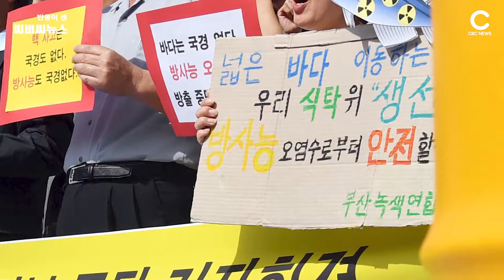보건복지부, 원전 오염수 처리 우려 전달 … ‘최소화 부탁’ / CBCNEWS, CBCTV, 씨비씨뉴스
14일 보건복지부는 최근 열린 세계보건기구 회의에서 일본 정부에 후쿠시마 원전 오염수 처리 문제와 관련해 우려를 전달했다고 밝혔습니다.

한국 수석대표 강도태 복지부 기획조정실장은 지난 11일에 열린 제70차 WHO 서태평양 지역총회에서 '기후변화, 환경과 보건' 의제 발언 중 "원전 오염수의 해양 방류는 서태평양 지역의 해양환경과 이 지역 주민들의 건강에 중대한 영향을 미칠 수 있는 국제이슈"라며 "일본만의 문제가 아니라 국제적인 차원의 문제"라고 말했습니다. 영상으로 함께하시죠.

[사진 = 뉴시스]

[진행ㅣ씨비씨뉴스 = 홍수연 아나운서]